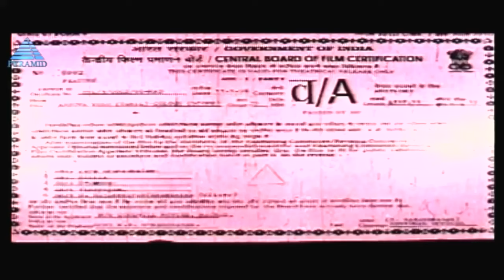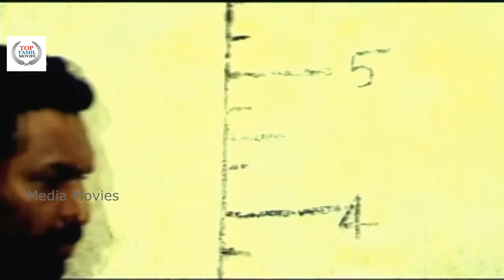Aruva Velu | 1996 | Nassar, Urvashi, Rajesh | Tamil Super Hit Action Comedy Movie...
Aruva Velu is a 1996 Tamil action drama film directed by P. S. Bharathi Kannan. The film features Nassar and Urvashi in lead roles. The film, produced by K. V. Gunasekaran, had musical score by Adithyan and was released on 15 January 1996 to negative reviews.

 Directed by               :       P. S. Bharathi Kannan
Produced by             :       K. V. Gunasekaran
Written by                 :        P. S. Bharathi Kannan
Screenplay by          :        P. S. Bharathi Kannan
Story by                    :        K. V. Gunasekaran
Starring                    :        Nassar
                                           Urvashi
                                         S. Govindasamy
Production
company                 :     Goodwill Movies
Distributed by         :     Goodwill Movies

Music List
1 'Kaadu Mazha Sollum'               :             2:30
Singers :  Adithyan

2 'Maruthayee Ninaichu'                :            34:20
Singers : Shahul Hameed, Swarnalatha

3 'Rohttu Pakkam'                            :        18:40
Singers :  S. P. Sailaja

4 'Vanthachu Nalla Kalam'             :           51:20
Singers : Mano, Malgudi Subha, Adithyan

5 'Yeamma Indha Rathiri'               :        1:28::05